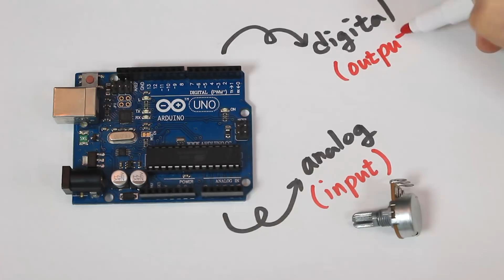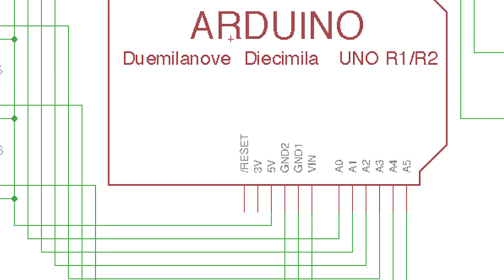Cooking with robotic arm(Something went wrong!) | robotic arm DIY part 2 - electronics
Robotic arm can cook!?
In the previous video we made this cute robot arm. But then I noticed I need a circuit to actually make it work.
So in this video we're gonna cover how to make a controller board using Arduino. It is quite a bit complecated, but if you follow the instructions it would not be that difficult.
So, should our robotic arm work as expected and cook us a great meal? Let's find out in the video.

Rossini: William Tell Overture: Final

(these help grow our channel, every purchase gets us a small percentage of the sale, it costs you nothing though!)

Camera: Canon SL2(200D)

Shotgun Mic: Rode VideoMicro

Light: Aputure AL-M9

3D printer:
Tronxy x5s
Anet A8

*** Social Media ***

IdeaFactory, B1, 39-dong, Seoul Nat'l Univ., Gwanak-ro 1
Gwanak-Gu, Seoul, South Korea